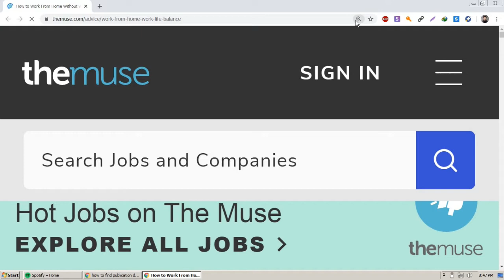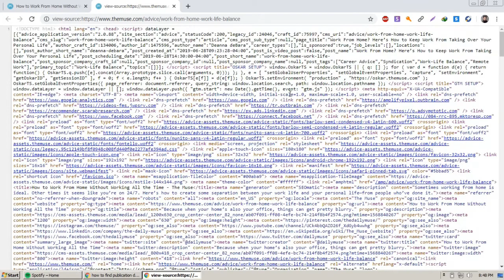How to find Publication Date of an online website Article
Sometimes Blogs and Online Articles don't display their date of Publication or Post Date. Follow these instructions on how to obtain Publication Date Information. Hope this Helps!